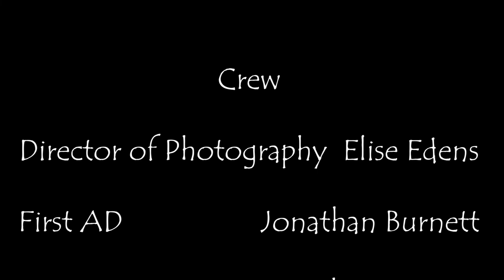JOY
When a lamblike young man is dumped, he and his projected conscious confront his manipulative father to heal an old wound.

Written and Directed by Paxton Loquist
Cinematography by Elise Edens

Featuring the song "Oh My God" by Ida Maria

Urban Exposure 2019